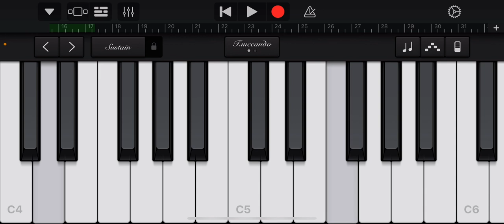🕷Spider-Man Classic Theme PIANO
Научись играть основную мелодию из трейлера Человек-Паук: Нет пути домой